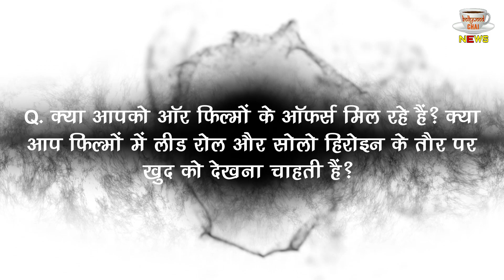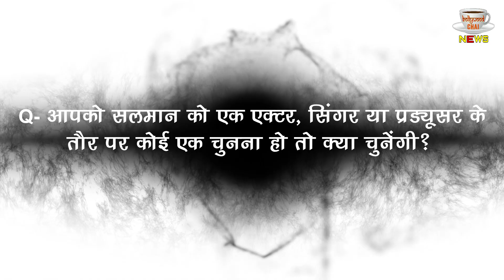Shenhaaz Gill Interview : Shenhaaz Gill Ne Salman Khan Ko Lekar Diya Vivadit Bayan !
Shenhaaz Gill Interview : Shenhaaz Gill Ne Salman Khan Ko Lekar Diya Vivadit Bayan | Shenhaaz Gill Latest Interview | Shehnaaz Gill Broke Silence On Makeover Kisi Ka Bhai Kisi Ki Jaan | Shehnaaz Gill Video | Shehnaaz Gill Latest News And Updates

Editor :-DK